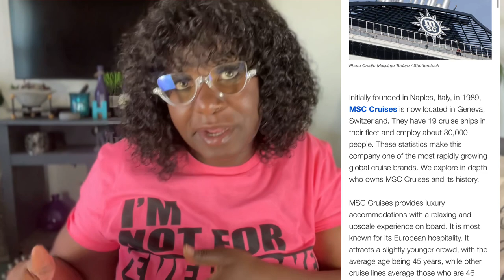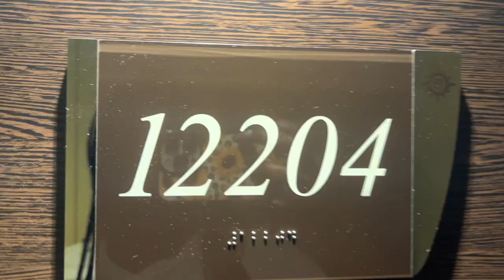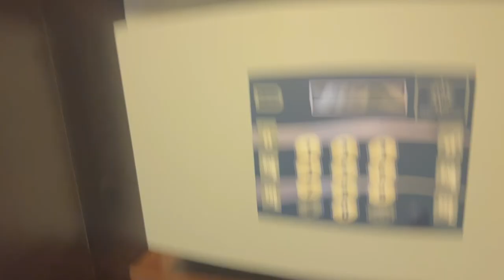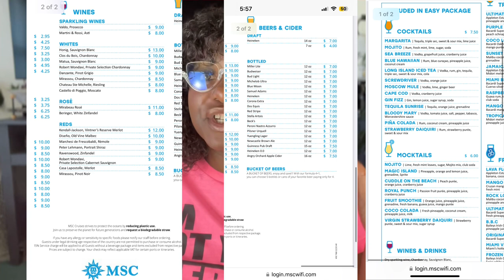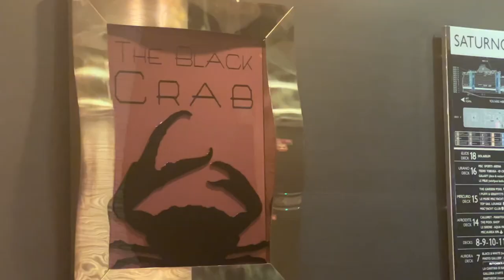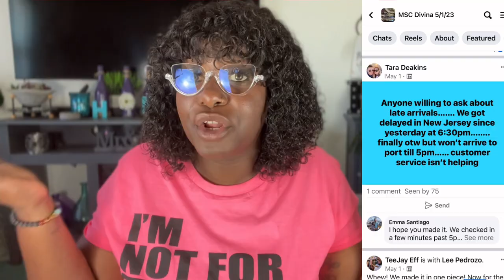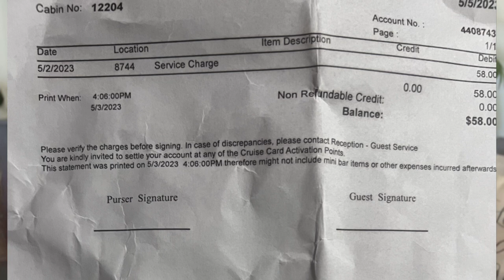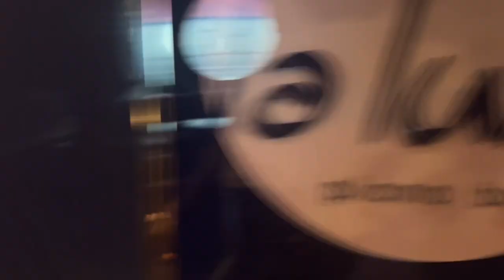MSC Cruise Review| MSC Divina Review| EVERYTHING you need to know! WATCH BEFORE CRUISING!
MSC Cruise Review| MSC Divina Review| WATCH BEFORE CRUISING!!!

TIME STAMPS
INTRO 0:00
WHERE DID I CRUISE TO 1:00
WHO IS MSC CRUISE LINE 1:35
PRICING 2:04
SOLO OCCUPANCY 2:20
EMBARKATION/ CHECKIN PROCESS 3:00
MUSTERSTATION 6:06
BALCONY ROOM DECK 12 AURORA (12204) 8:20
WHAT'S INCLUDED WITH FANTASTICA PACKAGE 11:28
INTERNET PACKAGE REVIEW 12:56
DRINK PACKAGE REVIEW (EASY PACKAGE) 15:16
FOOD REVIEW 20:45
ENTERTAINMENT/MUSIC REVIEW 24:30
OCEAN CAY MSC PRIVATE ISLAND 30:55
CARD 33:14
SHIP REVIEW  34:52
DISEMBARKATION 37:37
CONS/ THINGS I DIDN'T LIKE  41:01
OUTRO 44:44

Sign up for Chase Preferred Travel Card:
you will  get 60,000 bonus points

Travel channel: Travel Tingz w/ Kira
Amazon Storefront

Shein: Mzkira2022
Lovelywholesale: mzkira10
Helarocky/Queenrocky:Kira7
Bright Smile Veneers: Kira20
Dossier: MZKIRA10
Romwe: Kira5
Fashionline: MZ20
She’s Waisted: SIMPLY_MZKIRA15OFF
Zaful: MZKIRA
Italo Jewelry: Kira20
Adorime: MZKIRA

📬 Send me Tingz! 📬